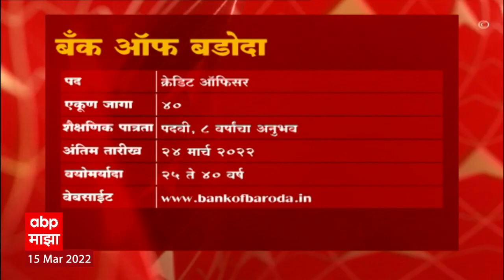JOB MAJHA : Bank Of Baroda आणि SIDBI येथे नोकरीच्या संधी : जॉब माझा : ABP Majha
Job Majha: अनेकजण सध्या चांगल्या नोकरीच्या संधीच्या शोधात आहेत. मात्र कधी-कधी पात्रता, शिक्षण असून देखील माहितीच्या अभावी ही संधी हुकते. त्यामुळेच 'एबीपी माझा'ने पुढाकार घेत, नोकरीची संधी कुठे आहे याची माहिती गरजूंपर्यंत पोहोचवण्याचा प्रयत्न सुरु केला आहे. त्यामुळे नोकरीची गरज असलेले तरुण नोकरीसाठी या ठिकाणी अर्ज करु शकतील.